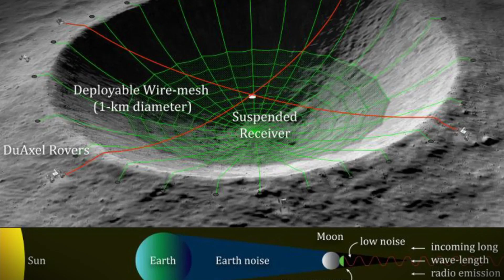Space Travel in 2050: What to Expect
In this video, we explore what space travel might actually look like in 2050. From staying in orbital hotels to weekend trips to the Moon and even settling on Mars, the future of space is closer than you think. We’ll cover the new technologies making it all possible—like space elevators and AI—and what deep space missions could mean for humanity’s search for life beyond Earth. If you’ve ever wondered what the future of space exploration holds, this is your chance to get a glimpse of what’s on the horizon.